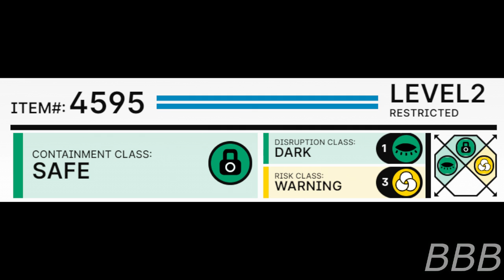SCP 4595 WITCH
SCP-4595 is a small room in a wood shed where a murder and burial of a woman happened. Anyone trying to dig up the woman will be suffering a very unusual death.